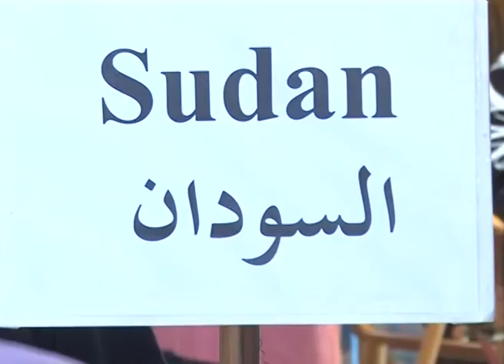البزار الدبلوماسي السنوي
بزار دبلوماسي يقيمه جمعيات خيرية تظم اكثر من 52 دولة يعود ريعه للايتام الاردنيين
اعداد التقرير غسان عدنان
تصوير عمر عدنان
مونتاج و اخراج  عمر الدهان